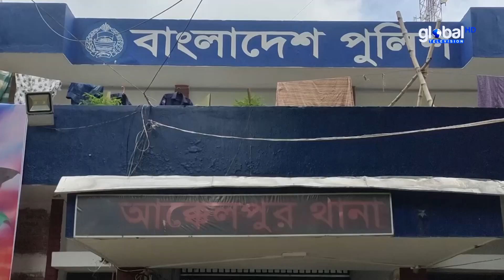জয়পুরহাটে গৃহবধূর গ*লাকাটা মর*দেহ উদ্ধার | Global TV News